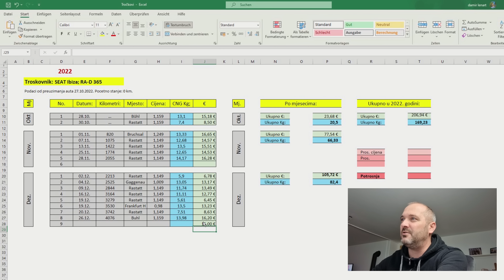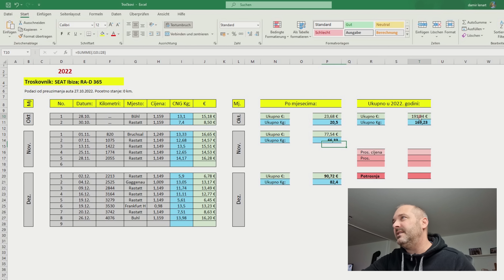Ibiza, potrošnja i utisci nakon prijeđenih 4.000 kilometara !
Da, 4.000 kilometara već. Protekla dva mjeseca dosta se vozilo i računica je sada sasvim jasna. Auto koji vozi na prirodan zemni plin, najštedljivija je verzija ovoga trena. U odnosu na Audi A6 sa 3.0 motorom, koji je u identičnim režimima rada trošio 7,5 lit/100km, Seat Ibiza sa svoje 4,5 kg plina na 100 km, na 1.000 kilometara donosi uštedu od gotovo 100 eura. Bez da računamo porez i osiguranje. Dakle, u odnosu na A6, Seat Ibiza sama sebe plača.

Kanali koje pratimo:
TV Dubravac / Dobra Bat / Selma Big Mama / RanMi Family / Auslenderi /  Slavica de Jong / Budi Drugačija / Ženski Svijet / Vanjorek Family